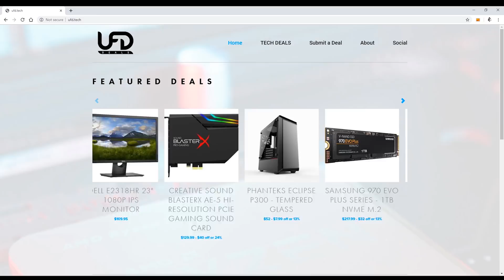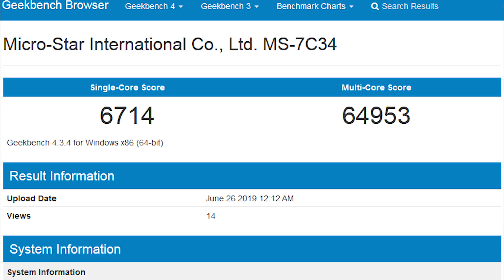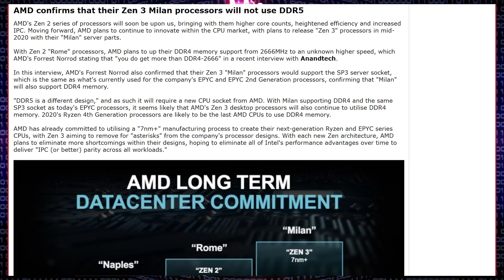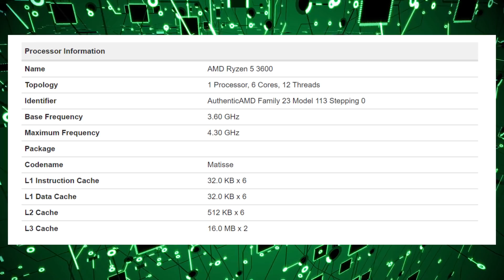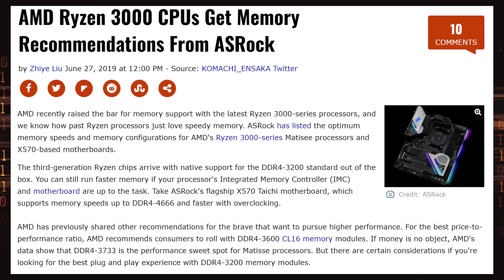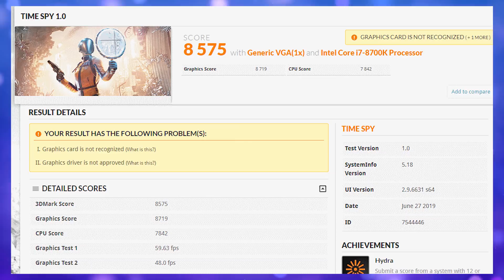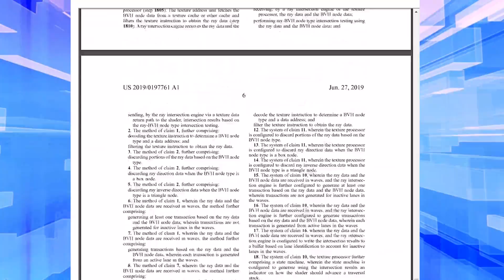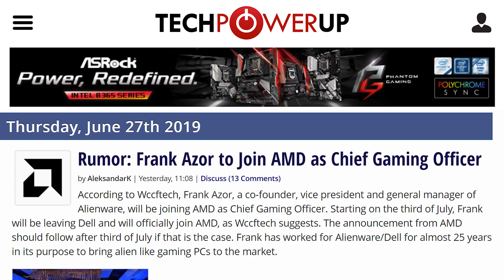Ryzen 3000 Leaks Continue To DESTROY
Sources & Timestamps!
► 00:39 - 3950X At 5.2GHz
► 02:15 - Zen 3 Won’t Use DDR5
► 03:30 - Ryzen 5 3600 Geekbench
► 04:17 - ASRock’s Memory Specifications
► 05:22 - RX 5700 XT Benchmark
► 06:36 - AMD Ray Tracing Patent
► 07:03 - Frank Azor AMD Chief Gaming Officer